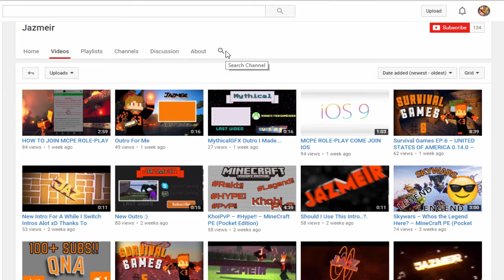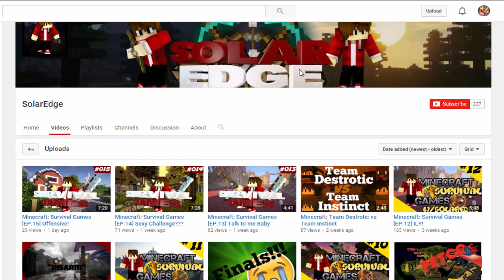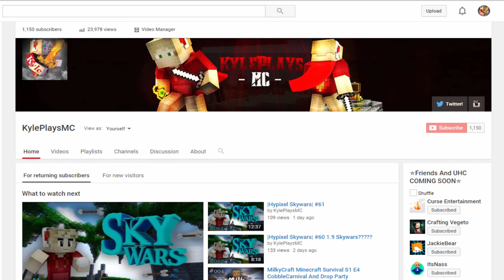Shoutout Wednesday| #6 THEYRE BACK!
Shoutouts!

Want To Be In The Next One? Just say I In The Comments :P
I Will Click On Your Channel And Review It :D No Subing Or Liking To Enter Required :D But If You Want To You Can ;) It Always Helps Me Out :D

☎ Wanna Get Into Contact With Me?☎

This Production Was Made By KylePlaysMC™